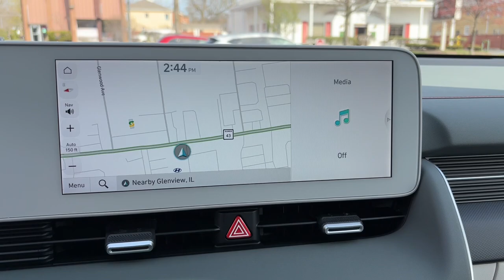2024 Hyundai IONIQ_5 Limited Glenview, Des Plaines, Skokie, Evanston, Northbrook IL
New 2024 Hyundai IONIQ_5 Limited available at Napleton Hyundai Glenview located in 1620 Waukegan Rd, Glenview, IL, 60025.
Stock#: HY6986 - VIN#: KM8KRDDF4RU277501

Servicing the Glenview, Des Plaines, Skokie, Evanston, Northbrook area.

Please mention the stock# HY6986 when you contact the dealership for this vehicle.

Can you see yourself in the  2024  HYUNDAI Ioniq 5. Performance with panache -- that's what this striking Ioniq 5 delivers. Silky-smooth power, connected tech, and stand-out styling come together beautifully in this stunning EV.
 Get the connectivity and comfort you deserve in this remarkable Ioniq 5. Our team will give you an outstanding test drive experience. Stop in today!